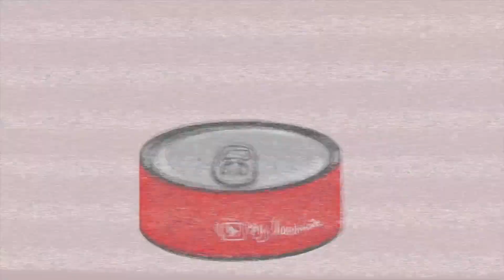//港大hall生存之道🔥//新生請三思❗❓仙制驚魂💀住hall三年經驗之談 竟有意想不到的收穫❓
後日放榜 希望各位考生無論成績點都好 都可以積極面對 世界很大 我地一齊加油～～

放榜限時 Q&A 活動日期21-24/7，除左我之外，仲有 Fataunt 同其他院校嘅 KOL 一齊答大家升學/未來發展嘅問題，詳情可留意我 IG story，港澳 Freshmen 板見～～

仲有仲有， 12/8 憑JUPAS 遴選結果去 Dcard 完成學生驗證，仲可以得到天仁茗茶一杯！快啲加入 Dcard ，咁就唔會 miss 任何活動啦!

(っ◔◡◔)っ ♥ LUNCHMEAT ♥
歡迎來到餐肉的頻道 ♫ ~